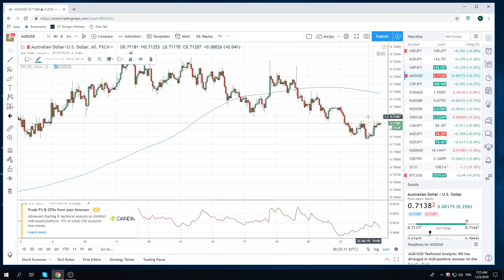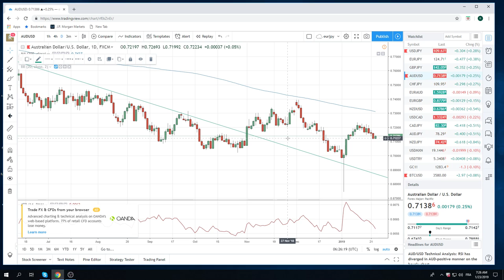23Jan19 Traders Opening Call - PrivateerFX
Web: PrivateerFX.com

THIS WAS
23Jan19 Traders Opening Call - PrivateerFX